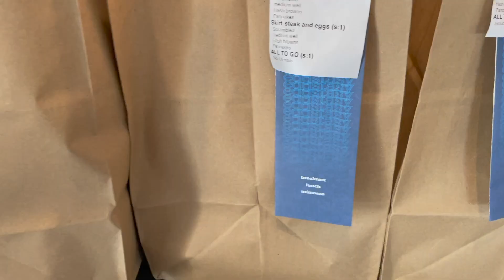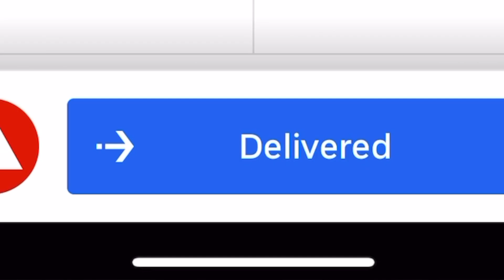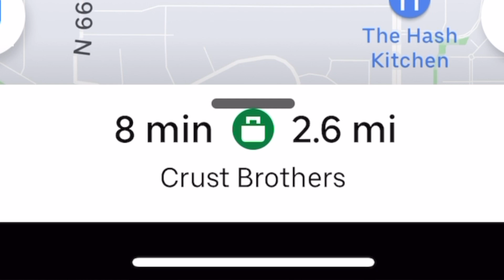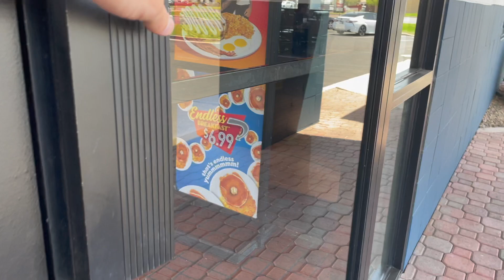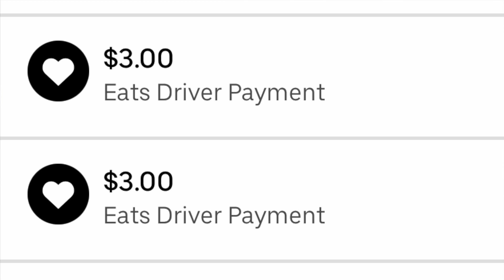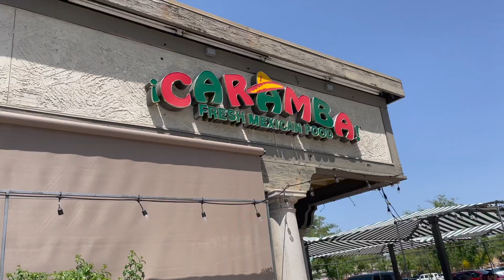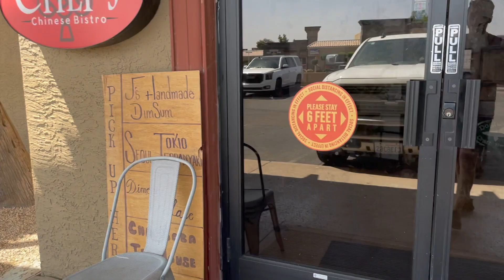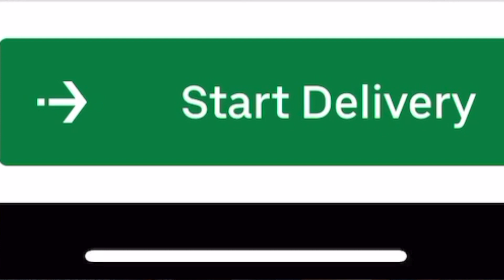$100 Or No Dinner (DoorDash, Uber Eats, Grubhub)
Can we make $100 in 3 hours with DoorDash, Uber Eats, and Grubhub? Jenny seems to think we can. After leaving church, we got our first order on Uber Eats with a decent hidden tip. Not every order was that smooth as we ran into problems with canceled orders, unresponsive customers, and broken elevators.

One of the best things that happened today, was when I used Para, the app that provides tip prediction for DoorDash and Grubhub. Using Para, I was able to uncover a DoorDash hidden tip and I saw the total payout before accepting the order. If you want to sign up with Para, please use my link below and if you want to check out our travel channel, the link is also below!

Recommended Links

🟣 Travel Channel: YouTube.com/JacobAndJennyTravel

*I may be compensated when you use this link*